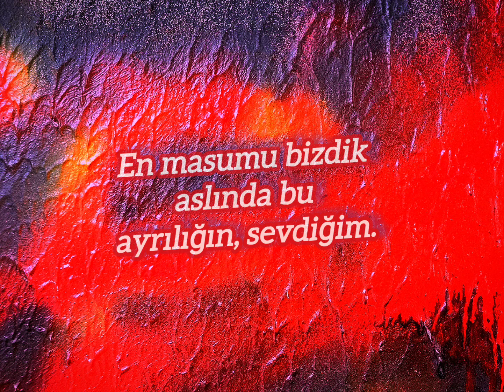Hüzünlü Bir Ayrılık Sözü (Yazan ve Seslendiren:Ekrem Keyfli)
Hüzünlü bir ayrılık sözümü, seslendirmek suretiyle duvar fotoğrafı ile birlikte paylaştım.